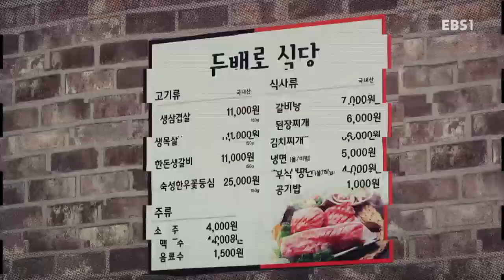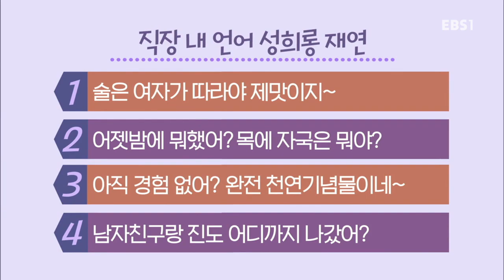까칠 남녀 - 부장님, 그건 성희롱입니다_#001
부장님, 그건 성희롱입니다,

언어 성희롱 문제가 얼마나 자주, 그리고 빈번히 일어나는 지에 대해 집어보고, 또한 여성뿐만 아니라 많은 남성들도 피해자가 될 수 있다는 것을 환기해본다.

사회적 문제로 대두되고 있는 성차별 이슈!

유쾌하고 솔직한 목소리로 이야기하는 국내 최초의 젠더 토크쇼,